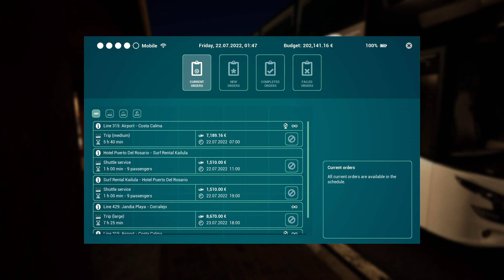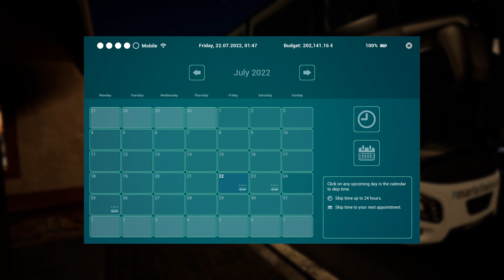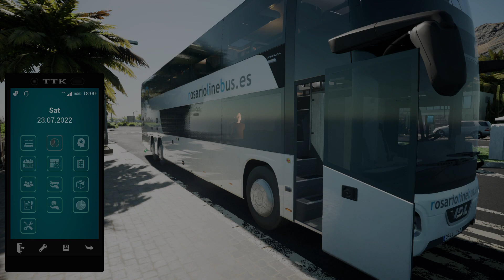Tourist Bus Simulator The Long Drive part 1